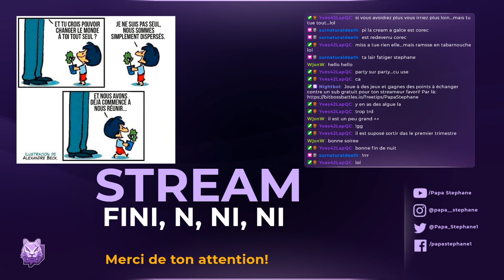Stream découverte: Tribes of Midgard